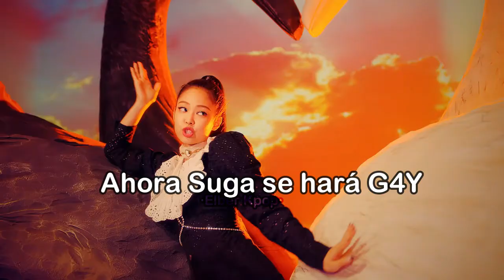BLACKPINK Responde todas las preguntas de sus Fans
jisoo jisooblackpink jennie jennieblackpink Money velocidad Aclaración: Este video ah sido editado por mí en Filmora 11.
Los clips utilizados aquí no son de mi propiedad exclusiva
pero si tienen una gran edición significativa que me toma
bastante tiempo Aclaración: Este video ha sido editado por mí en Filmora 13.
pero si tienen una gran edición significativa y mi propia voz
que todo conlleva varias horas.